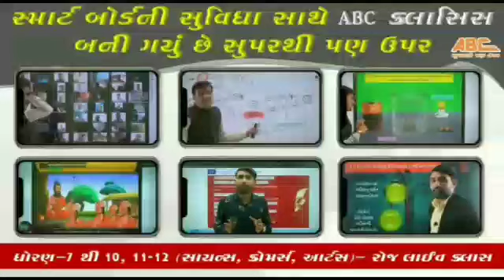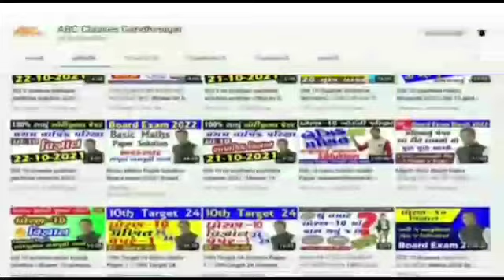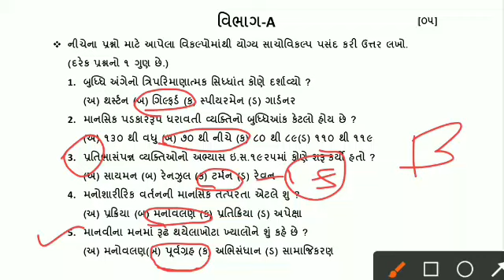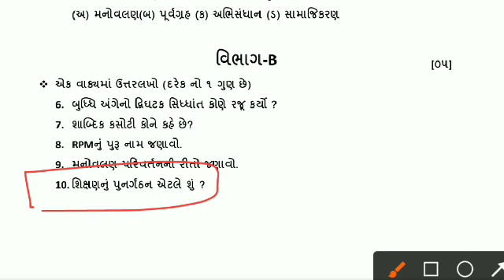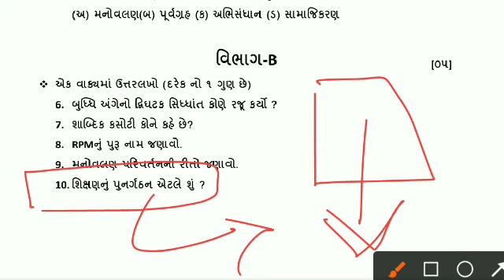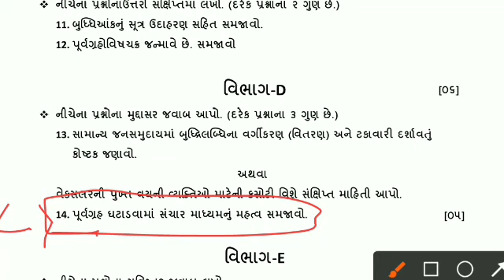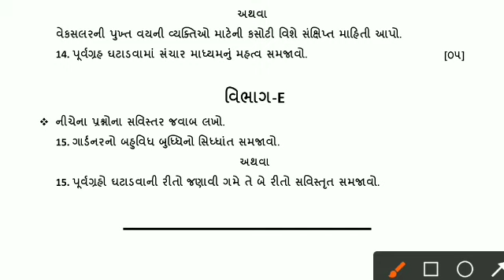dhoran 12 manovigyan ekam kasoti August 2022 paper solution || std 12 psychology ekam kasoti august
Download Ekam Kasoti Paper Solution